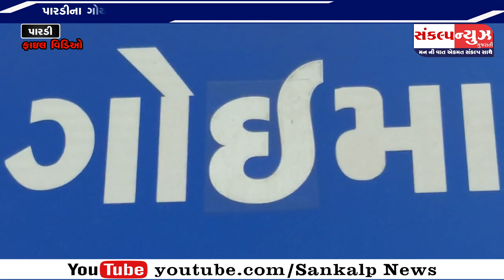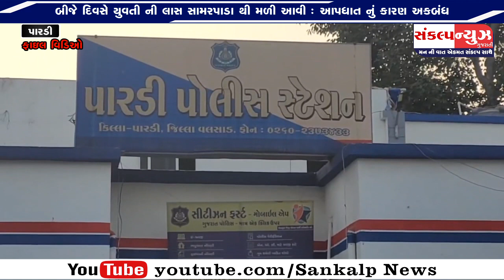પારડીના ગોયમા ગામની યુવતી એ સામરપાડા જઈ આંબાવાડીમાં શું કર્યું ?